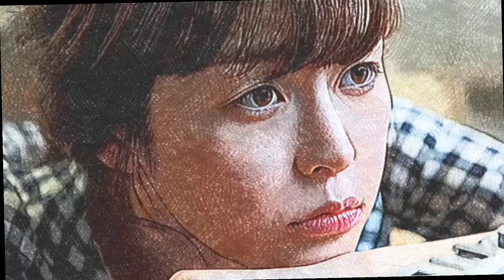□ 인물화의 변형 연습 (3) (2024.6.) ; 옛노래, 나훈아 " 영영 " 등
(재생목록)